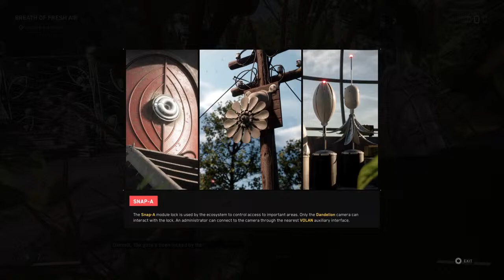This Is Still The Tutorial - Atomic Heart - Part 4